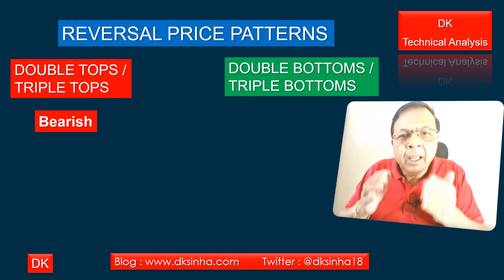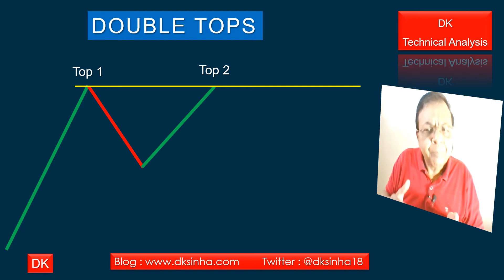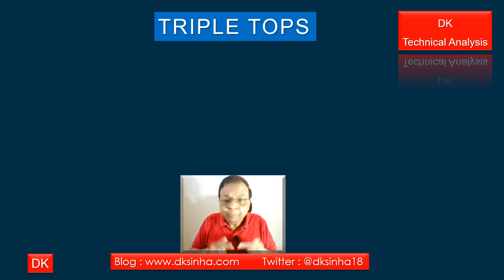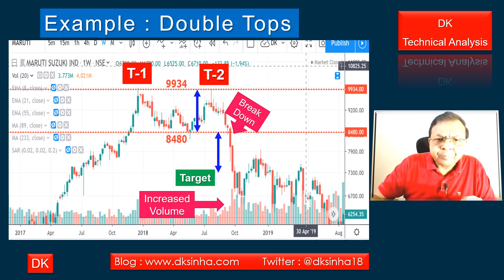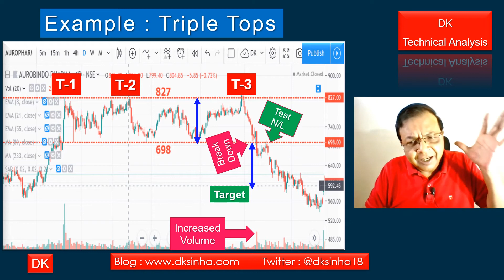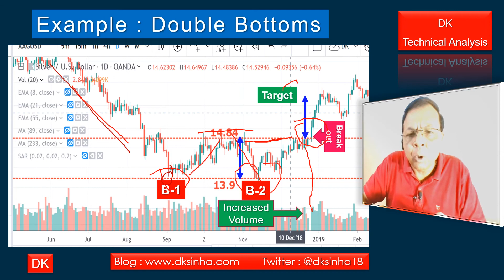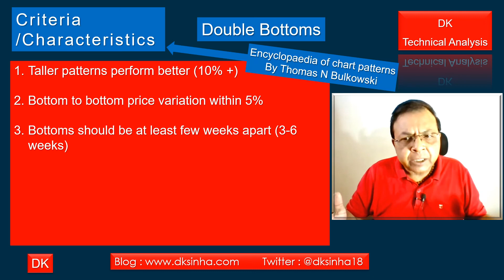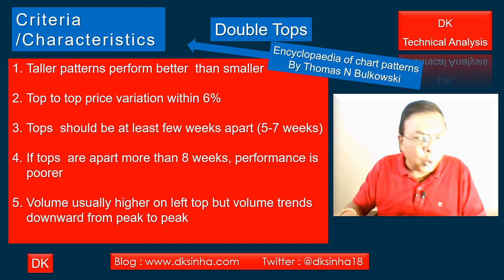DK Sinha's Reversal Chart Patterns REVEALED!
D K Sinha's Zero to Hero #15: Learn to identify trend reversal in stocks for trading. Keep watching tutorial to learn trading

📈 **Welcome to D K Sinha! ** 📈

D K Sinha aims to educate stock market beginners on the process of analysis in the stock market that includes fundamental and technical analysis. The channel has created invaluable tutorial series ‘Zero to Hero’ to learn technical analysis.

👨‍🏫 **About Me: **
I am D K Sinha, B.E, MASCE, MACCE, MIIRMTT, MICI, dedicated to making stock market education accessible to everyone. My goal is to help you understand the complexities of the stock market and make informed investment & trading decisions.

- In-depth stock analysis
- Fundamental and technical analysis tutorials
- Investment & Trading strategies
- Regular updates on market trends
- Q&A Sessions LIVE